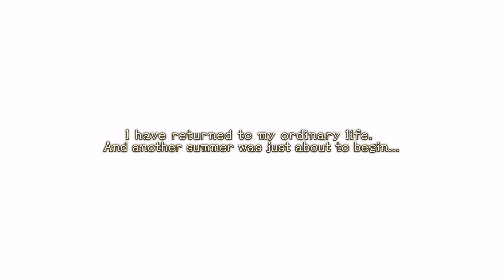Atelier Ryza 2: Lost Legends & the Secret Fairy - PS5 Backwards Compatibility Gameplay (PS4 BC)